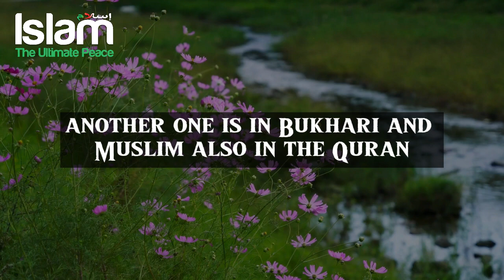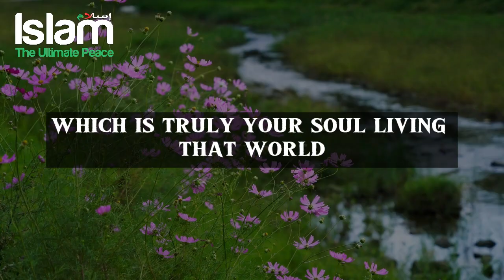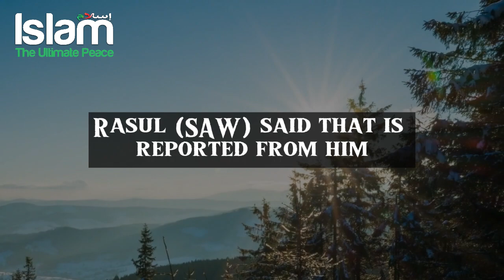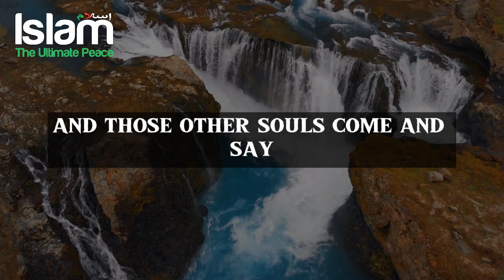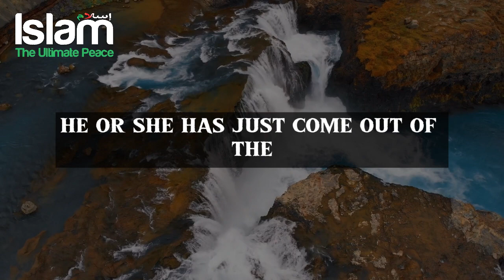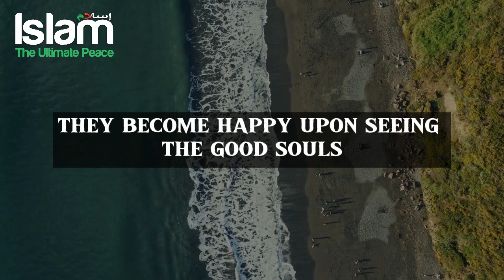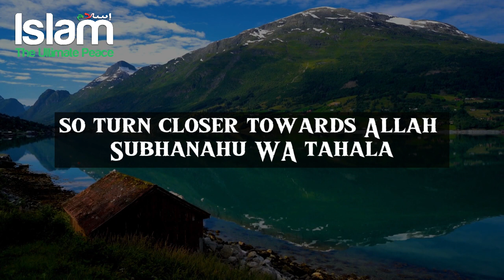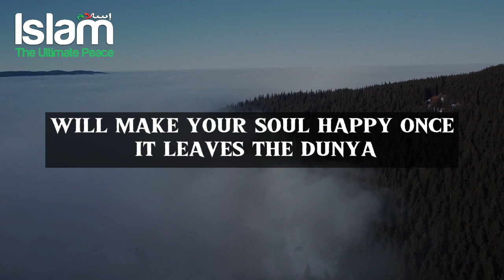WHAT HAPPENS TO THE SOUL AFTER YOU LEAVE THIS WORLD?